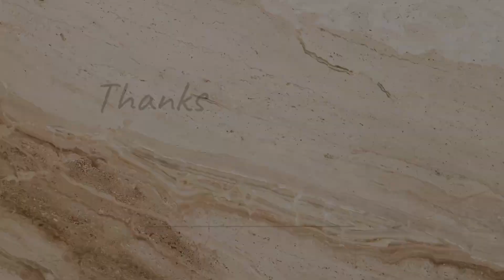Fishing In The River In Heavy Rain And Cooked The Fish In Leaves/Rural Village Life